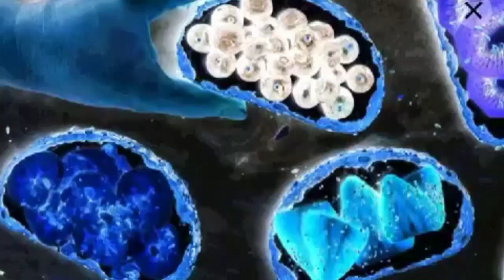حرشات بالزيتون والزعتر روعة